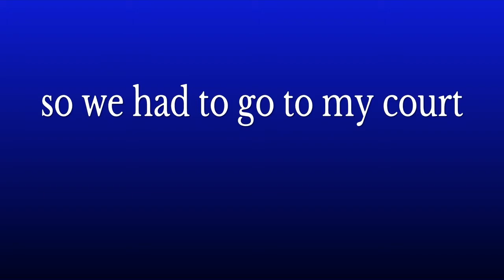Slasher V Slasher wager W/pgsd rage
Some one falls